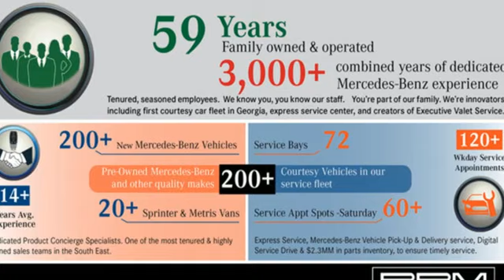New 2024 Mercedes-Benz GLS Atlanta GA Sandy Springs, GA GT4950 - SOLD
Year: 2024
Make: Mercedes-Benz
Model: GLS
Trim: GLS 450 4MATICA® SUV
Engine: 6 3.0 L
Transmission: Automatic
Color: Polar White
Interior: Macchiato Beige/Black
Stock #: GT4950
VIN: 4JGFF5KE8RB160638
WHEELS: 21 AMGA® TWIN 5-SPOKE ALLOY, WHEEL LOCKING BOLTS, TRAILER HITCH -inc: increased towing capacity, SOFT-CLOSE DOORS, POLAR WHITE, NATURAL GRAIN BROWN WALNUT WOOD TRIM, MACCHIATO BEIGE/BLACK, LEATHER UPHOLSTERY, LOAD SILL GUARD, ILLUMINATED RUNNING BOARDS, HEATED STEERING WHEEL. This Mercedes-Benz GLS has a dependable Intercooled Turbo Gas/Electric I-6 3.0 L/183 engine powering this Automatic transmission.*Experience a Fully-Loaded Mercedes-Benz GLS GLS 450 4MATICA® SUV *EXCLUSIVE TRIM PACKAGE -inc: Active Multicontour Front Seats w/Massage Feature, Heated Rear Seats, Rapid Heating Front Seats , FIRST AID KIT, BLACK HEADLINER, AMGA® LINE EXTERIOR -inc: AMGA® Rear Apron, black diffuser-look insert and chrome trim strip, AMGA® Side Skirts in Body Color, Large Front Brake System, larger brake discs at the front axle, AMGA® Brushed Stainless Steel Sports Pedals, black rubber studs, AMGA® Floor Mats, AMGA® Sport 3-Twin-Spoke Steering Wheel, flattened bottom, embossed nappa leather, silver chrome shift paddles, gloss black and silver spokes and touch control panels, Front and Rear Flared Wheel Arches in Body Color, AMGA® Bodystyling, AMGA® front apron w/air outlets in the wheel arch linings, 7-SEAT CONFIGURATION -inc: 2+3+2 seat configuration and fully electric 3-passenger second-row seat (STD), 5-ZONE CLIMATE CONTROL -inc: additional air vents in the headliner, Window Grid Diversity Antenna, Wheels: 21 Triple 5-Spoke, Voice Activated Dual Zone Front And Rear Automatic Air Conditioning, Valet Function, Urethane Gear Shifter Material, Trunk/Hatch Auto-Latch, Trip Computer, Transmission: 9G-TRONIC 9-Speed Automatic, Transmission w/Driver Selectable Mode, Sequential Shift Control w/Steering Wheel Controls and Oil Cooler, Tracker System, Towing Equipment -inc: Trailer Sway Control, Tires: 275/45R21 front & 315/40R21 rear, Tire Specific Low Tire Pressure Warning, Tailgate/Rear Door Lock Included w/Power Door Locks.*Visit Us Today *A short visit to RBM of Atlanta located at 7640 Roswell Road, Atlanta, GA 30350 can get you a dependable GLS today!

Address:
7640 Roswell Road